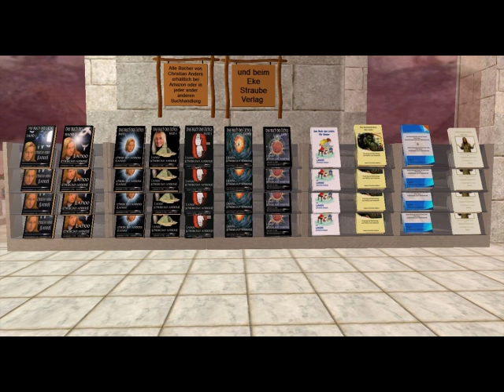LEBENSFORMEN UND IHRE URSPRÜNGE Teil3